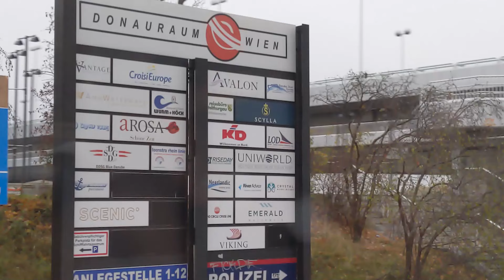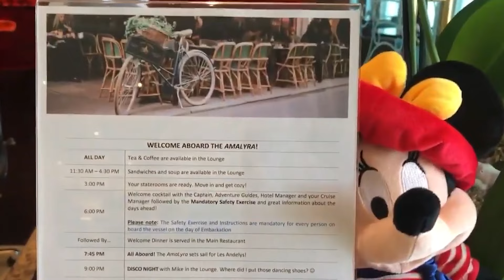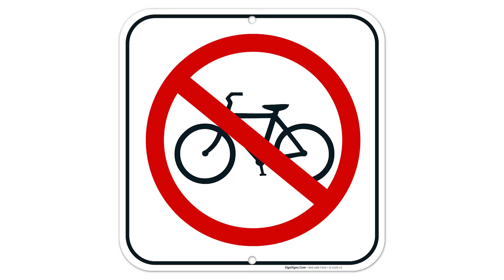Best River Cruise Lines 2023 (Which one is right for you?)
With over 20 river cruise lines to choose from, it's a challenge picking the best option for your trip, especially if this is your first time considering a river cruise in Europe or other destinations.

Which ones are the best? In this video, I give you the top 8 for US & Canadian travelers, based on my experience on the ships, and feedback from my clients - travelers like you.